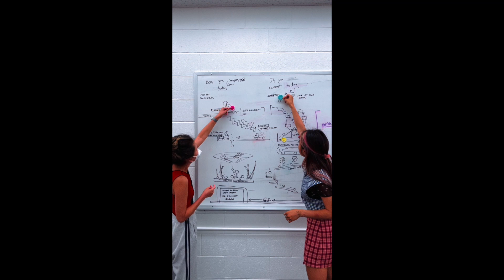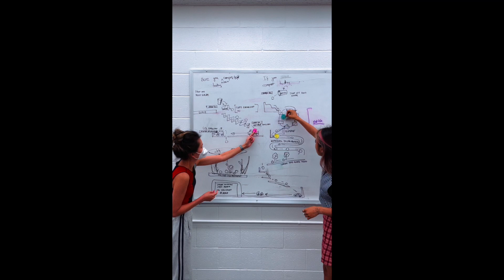Grad School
Filmed between July and August, 2021.

AMA about composting!